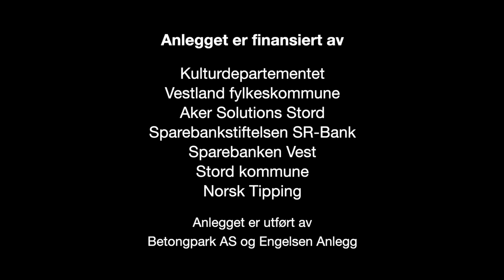Film om aktivitetsparken "Gropo" ved kulturhuset.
Aktivitetsparken "Gropo" var offisiell opna 10.06.22. Filmen handlar om korleis parken vart til og inneheld intervju med både born og vaksne. Du får også sjå born som skatar og utvøver parkour.

Parken er eit resultat av "16, ka no?" prosjektet som er ein del av Program for folkehelsearbeid i Vestland der Stord kommune har sett på korleis ein kan betre overgangsfasen mellom ungdomsskule og vidaregåande skule. Gjennom dette arbeidet har dei utvikla tiltak i skulen, i den kommunale støttetenesta, i heimen og på fritidsarenaene til ungdommen. Eit av tiltaka er utvikling av aktivitetspark i sentrum av Leirvik som sosial møteplass for ungdom.

Parken er finansiert av kulturdepartementet, Norsk tipping, Vestland fylkeskommune, Aker Solutions Stord, Sparebankstiftelsen SR bank, Sparebanken vest og Stord kommune.

Anlegget er utført av Betongpark AS og Engelsen Anlegg.

Filmen er laga av Vestland Media/Peter Tubaas.